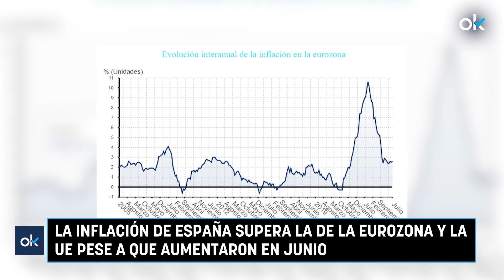La inflación de España supera la de la eurozona y la UE pese a que aumentaron en junio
La tasa de inflación de la zona euro se situó en julio en el 2,6% interanual, una décima por encima de la subida de los precios observada en junio, según ha confirmado la oficina comunitaria de estadística, Eurostat, mientras que en el conjunto de la UE la tasa repuntó al 2,8%, dos décimas más que en junio. Sin embargo, en el caso de España, los precios subieron un 2,9% anual en julio, lo que sigue mostrando un diferencial de precios desfavorable respecto de la eurozona a tres décimas.

La aceleración de la subida de los precios en la región del euro refleja el alza del 1,2% del coste de la energía, tras subir el 0,2% interanual en junio, mientras que los alimentos frescos subieron un 1% anual, tres décimas menos que el mes anterior.